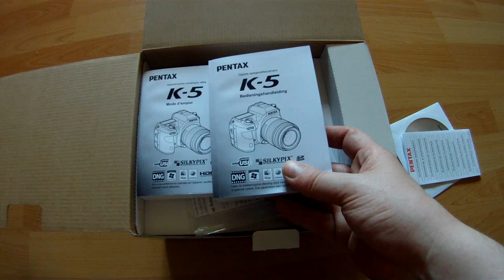Unboxing my new Pentax K-5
I just put put this up because i was searching something like this before buying the cam.